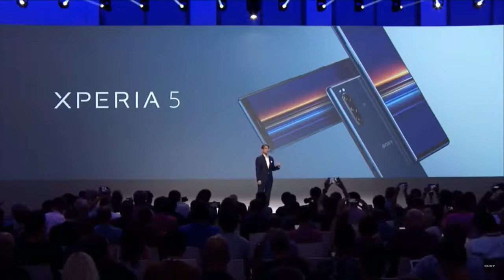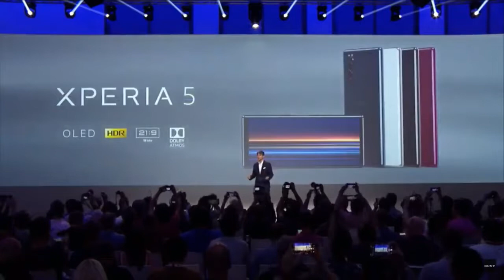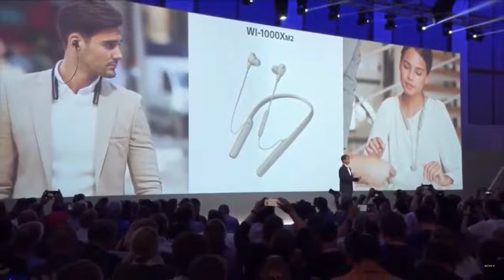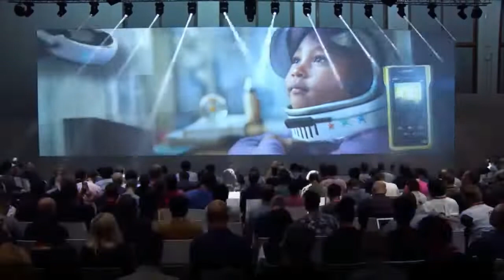Bukan Xperia 2 tp XPERIA 5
Launch new smartphone from sony